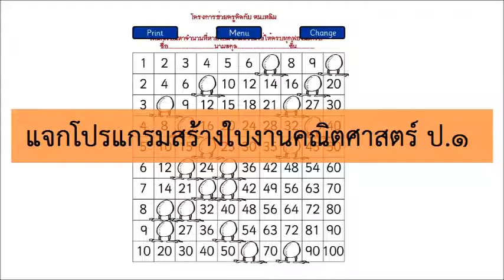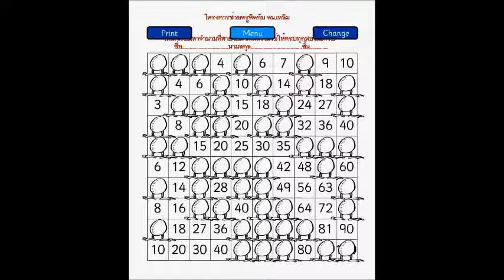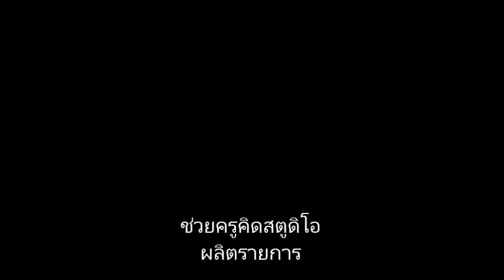แจกโปรแกรมสร้างใบงานคณิตศาสตร์ ป ๑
ดาวน์โหลดโปรแกรมสร้างใบงานคณิตศาสตร์ ป.๑
แนะนำให้ดาวน์โหลดคู่มือติดตั้งโปรแกรมอ่านไฟล์แฟลช  มาอ่านก่อน